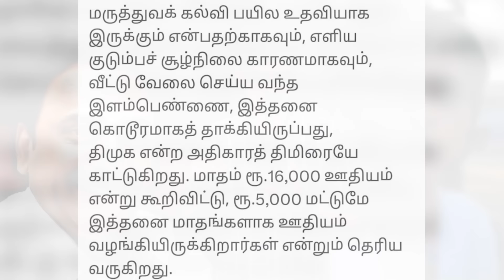தலித் பெண்ணுக்கு நேர்ந்த அவலம்! வாய் திறப்பாரா திருமா? Real face of DMK Exposed!